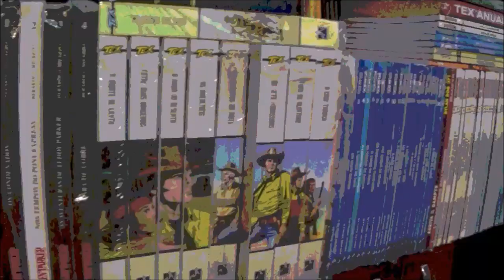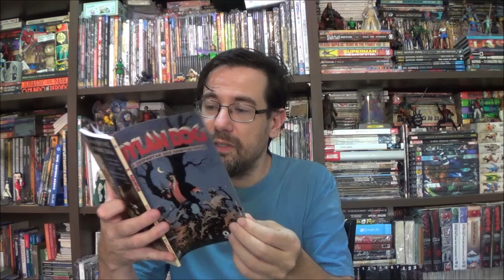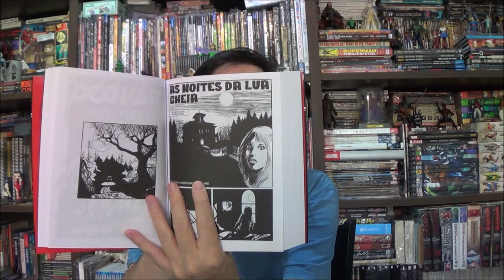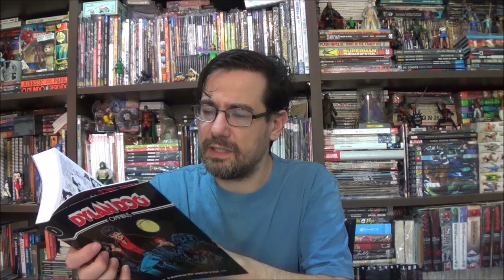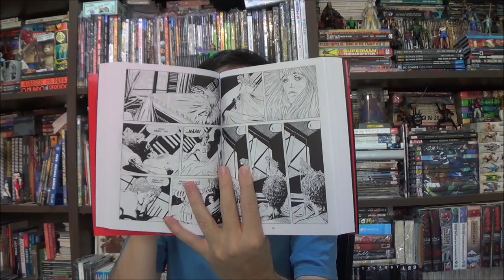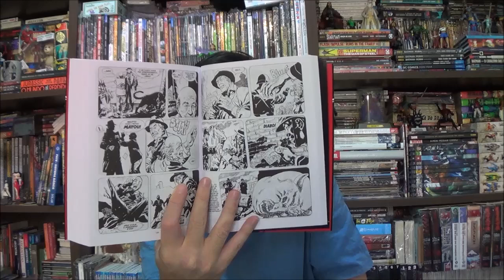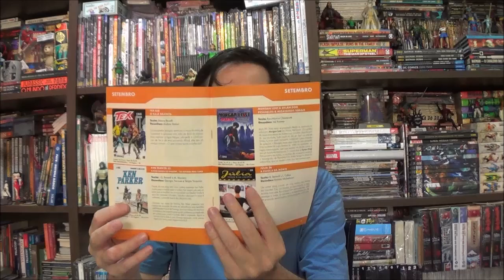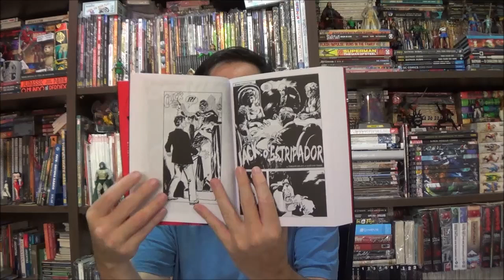Chapéu do Presto - Dylan Dog Omnibus vol 1 e catálogo Mythos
Bem-vindos a mais um Chapéu do Presto, no episódio de hoje apresento o primeiro volume de Dylan Dog Omnibus, com a seis primeiras edições do Detetive do Pesadelo e uma apresentação do catálogo da Mythos para o segundo semestre.